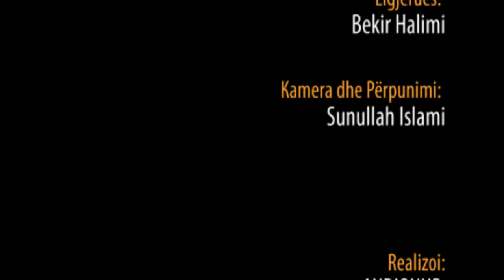101.) Anders Breiviku dhe Lejla Selaci - Hoxhë Bekir Halimi